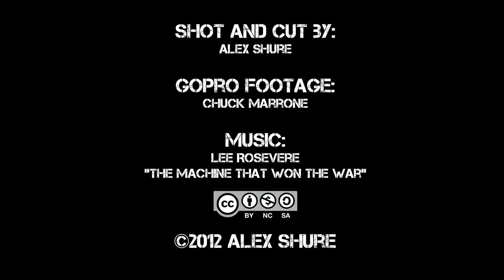BFW Trailer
BFW is a dive site consisting of a huge granite wall beginning at 100FSW and rising to a plateau 35' below the surface. The wall runs north to south for several hundred feet. The Wall is located about a mile offshore of Halfway rock in Salem, Massachusetts. Thanks to Cape Ann Divers for getting us there and back in one piece. capeanndivers.com